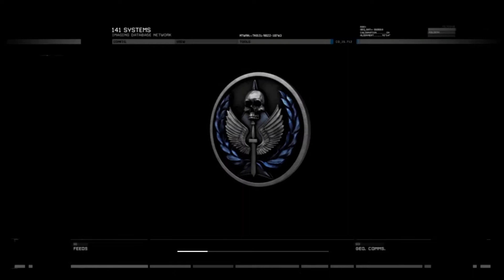Call Of Duty Modern Warfare 2 Mission 9: The Only Easy Day... Was Yesterday:No commentary by GameOn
Takedown of Oil field and Rescuing Hostages.